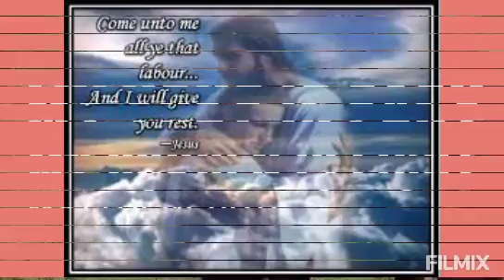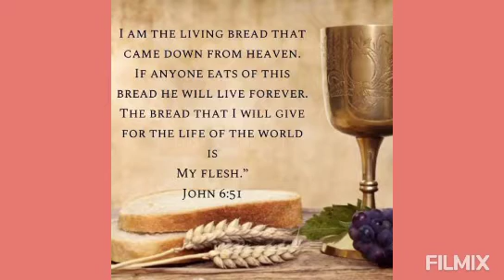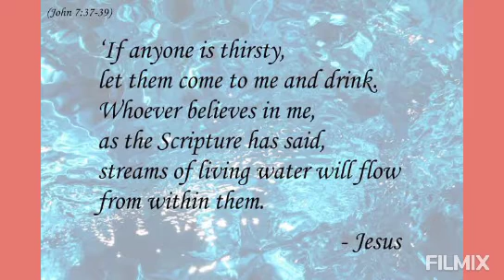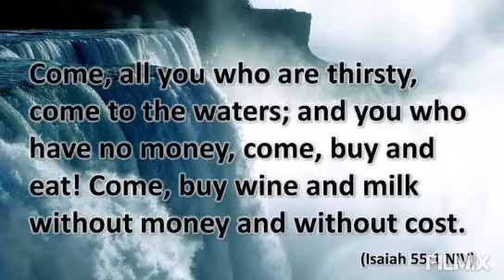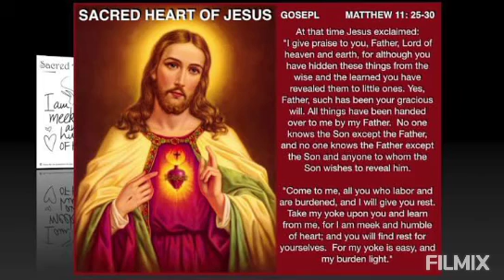Wan Sha Nga,Phi baroh kiba shitom bad khia jingkit, Nga ngan pynjahthait ia phi...Mathew-11:28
Ka Dohnud Bakhuid tam u Jisu, ka tlong bad ka thymmei jong ka Jingieid bad ka Jingisynei baroh...❤🙏